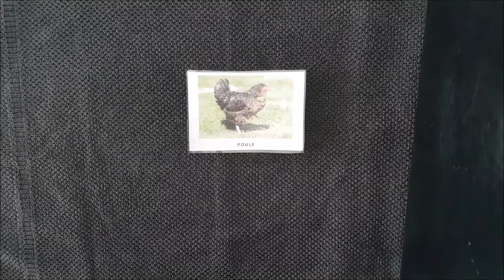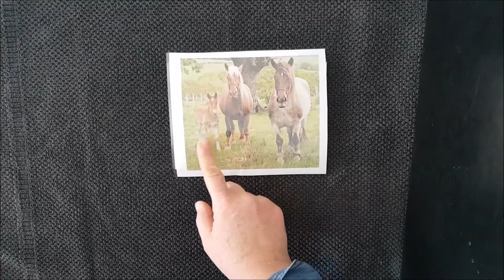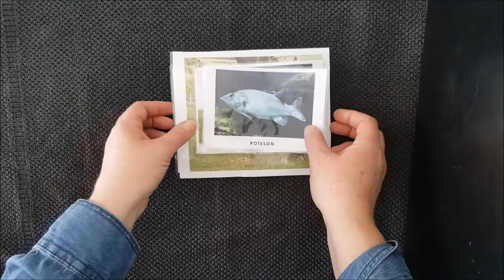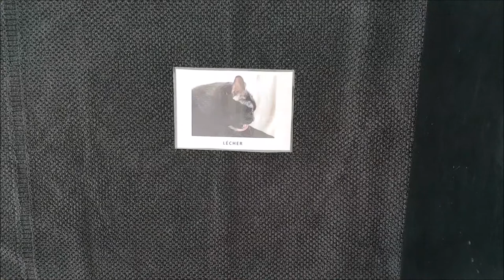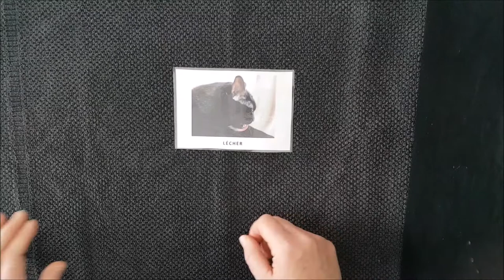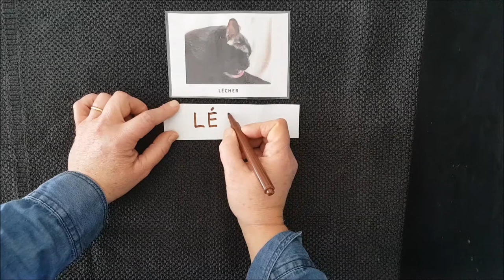3/04/20 LULU petits (vocabulaire)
1 mot par jour avec Lulu (lécher)(réservé aux petits)